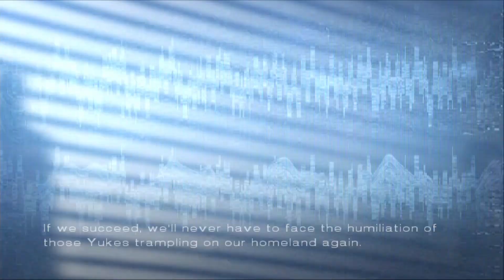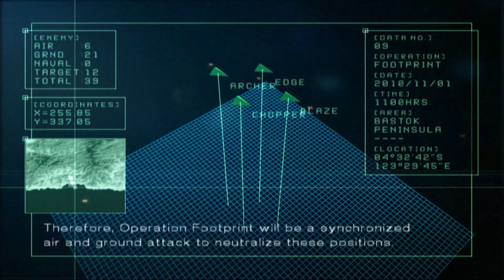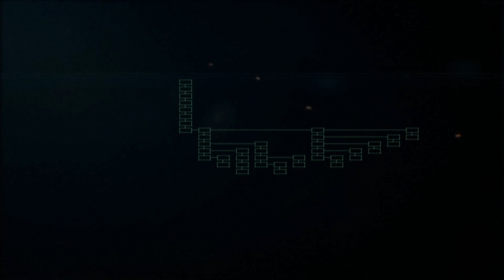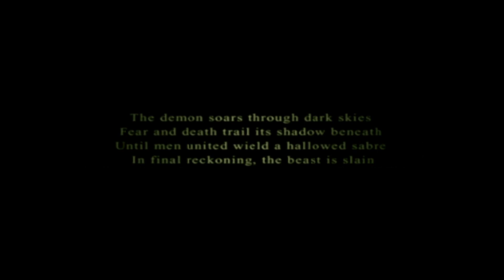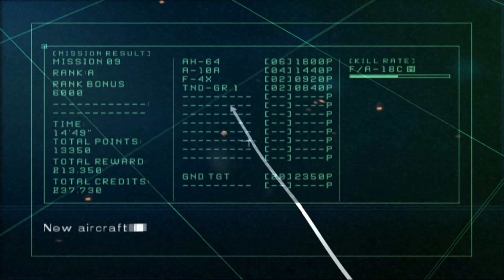Lit Fuse (Ace Combat 5: Unsung War)